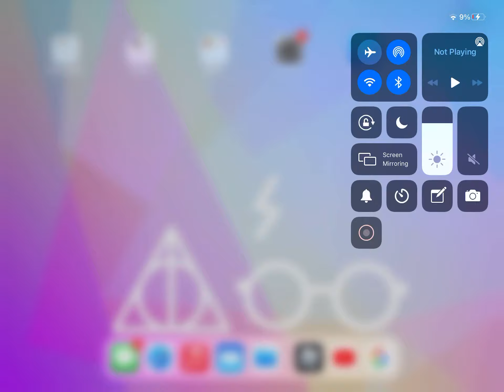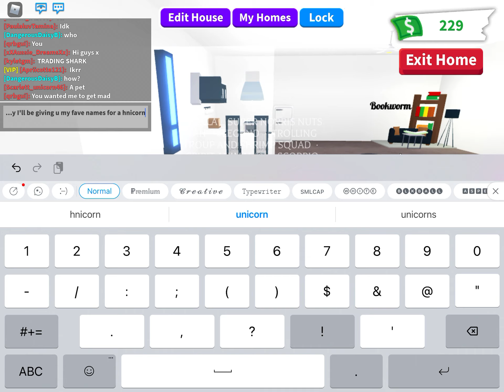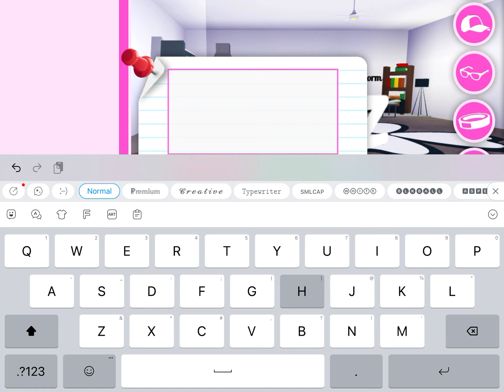Names for unicorns | Adopt Me | NamingxSweetxRoblox